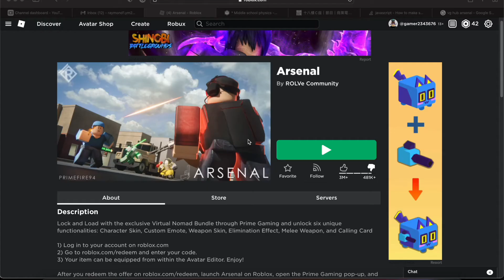GETTING LVL 70! | Arsenal Roblox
failing my way to level 70 in this blocky roblox shooter game